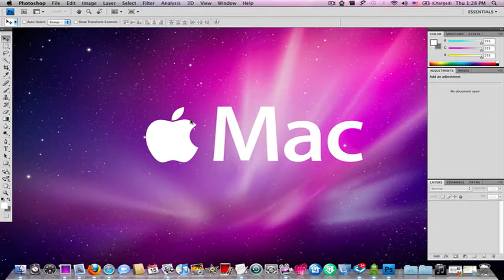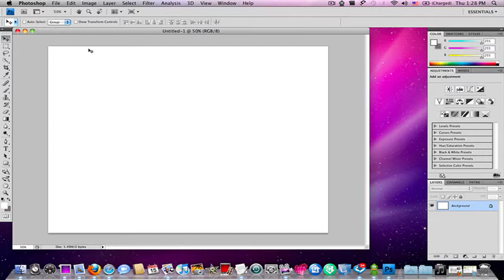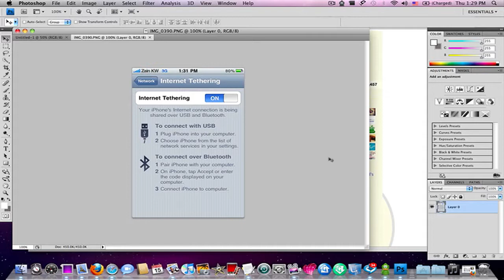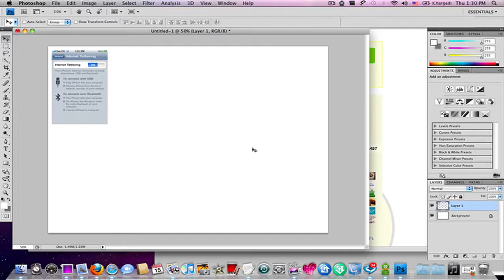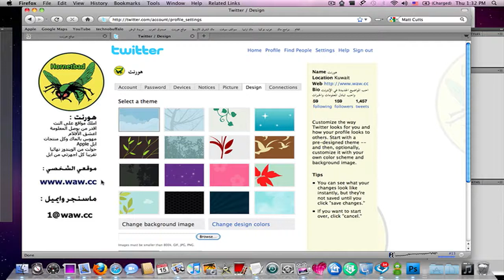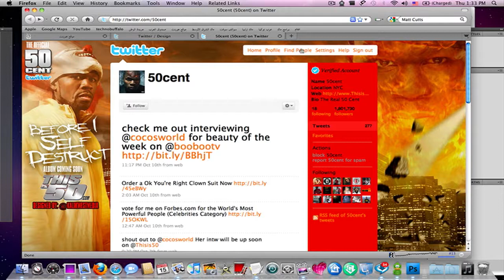طريقة تصميم خلفية لملفك في تويتر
تصميم بالفوتوشوب وجعل التصميم خلفية لملفك في تويتر
ويمكنك تتبعي دائما في تويتر :